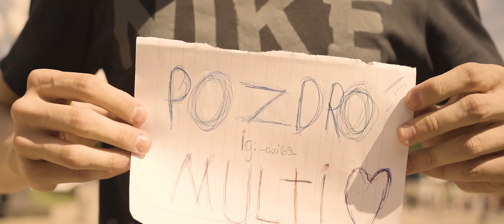MRJokerOficjalnie - Wrzuć na luz (TELEDYSK)